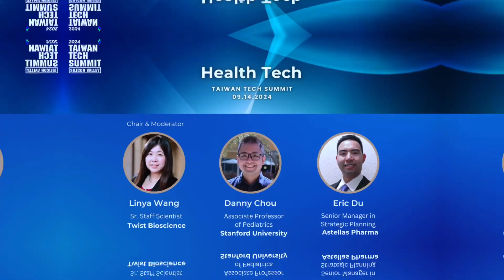【Health Tech Panel】2024北美台灣科技年會Taiwan Tech Summit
【Health Tech Panel】2024北美台灣科技年會
New trends from research to strategic operation in biotech and healthcare

今年Health Tech生醫講座邀請三位生醫界不同領域的專家來分享生技與醫療產業的發展方向，包括新興技術、市場趨勢與政策影響。 同時也會分享東岸與西岸在生醫職涯的不同，以及生醫行業的轉職挑戰與決策。
🏆生醫創新座談會講者陣容：
👤主席：生物科技公司Twist Bioscience 資深主任科學家 Linya Wang
👤 Stanford 醫學院副教授 Danny Chou
👤 Astellas Pharma 資深經理 Eric Du

活動內容：
✅ 生技與醫療產業未來趨勢
✅ 東岸與西岸生醫職涯文化比較
✅ 轉職挑戰與決策